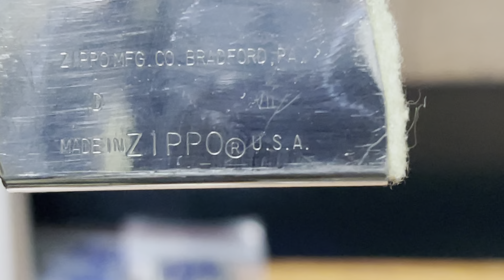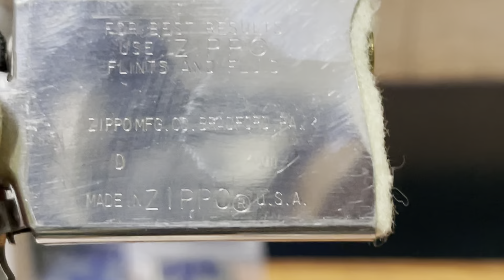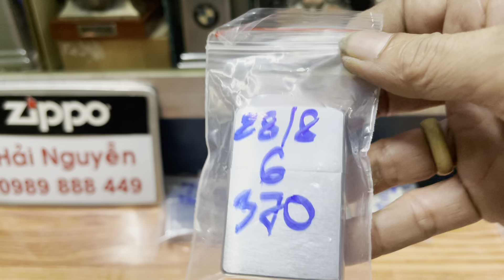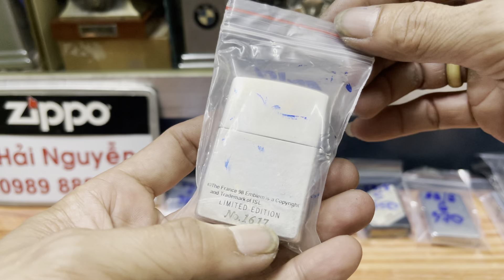Zippo bật lửa chính hãng giá rẻ âm hay sưu tầm,lô ngày 28/8 thứ hai,HẢI NGUYỄN 0989888449.